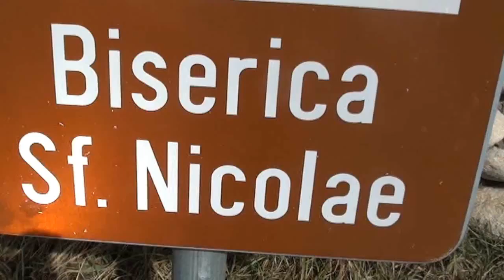Biserica St Nicolae